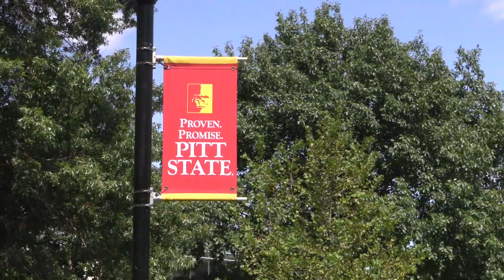PITT Pals News PKG (8/30/2016)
News Package shot, edited and voiced by me.